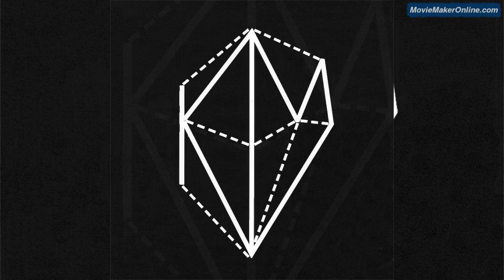Kælan Mikla - Glimmer og aska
GLIMMER OG ASKA
Glimmer og aska.
Tóm bjórflaska
Drottningadraumórar.
Dansandi taumlausar.
Grámyglaðir lokkar
götóttir sokkar.
Þið eruð föst í svörtum hring
spegilmynd og sjónhverfing.

Baða mig í gleri
enginn sér mig.
Í herbergi fullu
af handklæðum og lökum
af mínum eigin sökum
og heilans ragnarrökum.
Gefðu fiskunum að borða.
Það ætti að flengja,
stelpur eins og þig.
Ekki koma nær.
Mig langar bara að leika
ég er þreytt á því að reika
og leita að morgundeginum
sem aldrei kemur.
Ekki koma nær.
Þið sitjið kannski á fremsta bekk
en þið fáið ekki að snerta.
Ekki koma nær

GLITTER AND ASHES
Glitter and ashes.
An empty beer bottle.
Dreams of queens
Dancing wild.
Mold-grey locks
Torn socks.
You are trapped in a black circle
A mirror image and an illusion.

 Bathe in glass.
No one sees me.
In a room full
Of towels and sheets,
Of my own guilt,
And the apocalypse of the mind.
Feed the fish.
Girls like you
Should be spanked.
Don’t come near.
I just wanna play.
I am tired of roaming
And searching for the tomorrow
That never comes.
Don’t come near.
You may sit in the front row.
But you won’t get to touch.
Don’t come near.